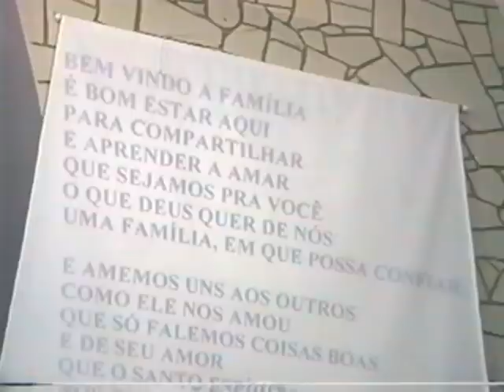IMCC - LOUVOR - A FAMÍLIA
GRAVADO NA IGREJA METODISTA CENTRAL DE CURITIBA